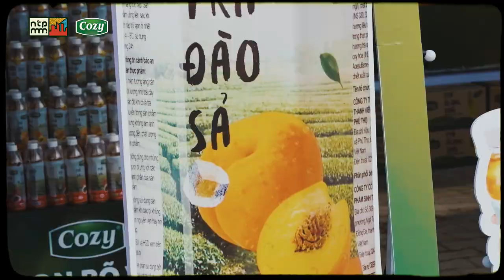Aftermovie | NHỮNG THÀNH PHỐ MƠ MÀNG SUMMER TOUR 2023 | SAI GON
"Những Thành Phố Mơ Màng - Summer Tour 2023 | Sài Gòn"  diễn ra tại Trung Tâm Hội Chợ & Triển Lãm Sài Gòn với sự tham dự của hơn 8.000 khán giả cùng 14 nghệ sĩ và ban nhạc hàng đầu đã cùng tạo nên một kí ức mùa hè thật rực rỡ!

Cảm ơn vì đã luôn dành một tình cảm to lớn với Những Thành Phố Mơ Màng.

SHOW ORGANIZING: NTPMM ENTERTAINMENT
SHOW DIRECTOR: Việt Tùng Đào
EVENT SUPERVISOR: Linh Đỗ
ART DIRECTOR: Gia Vũ (Ronz)
MARKETING DIRECTOR: Xuân Quỳnh
VIDEO PRODUCTION: DARGON FILM
EVENT EXECUTIVE: NTPMM Crew

SPECIAL THANKS TO ARTISTS & BANDS with TECHNICAL TEAM (Producer, Audio Team, Lighting Team, Set Design & Stage and Suppliers)

SPEICAL PARTNERSHIP: BE, DARGON FILM, BOO, YAMAHA, 24BEAT
EXCLUSIVE TICKET DISTRIBUTOR: SHOPBACK & TICKETBOX

© Bản quyền thuộc về Những Thành Phố Mơ Màng
© Copyright by Những Thành Phố Mơ Màng  - Do not Reup